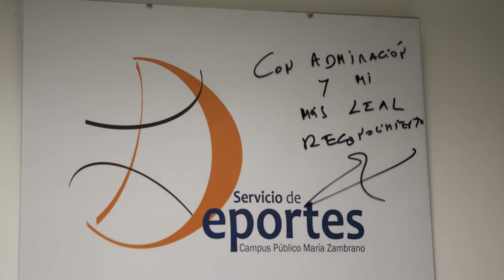Entrevista Deportes - Decano FCSJC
Agustín García Matilla, entrevistado por Julio Sánchez Ferradal (técnico del Servicio de Deportes del Campus de Segovia), nos habla de sus experiencias e inquietudes en torno al deporte.